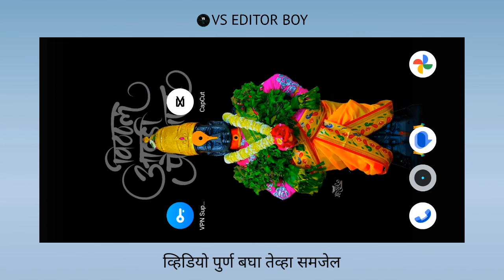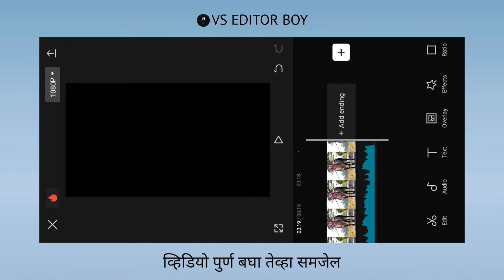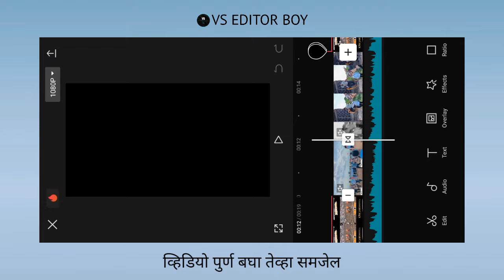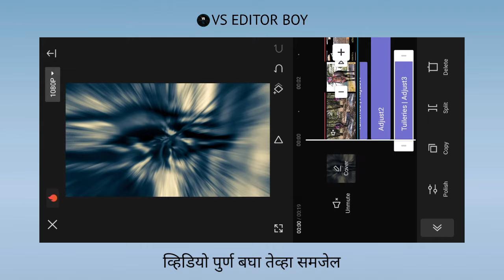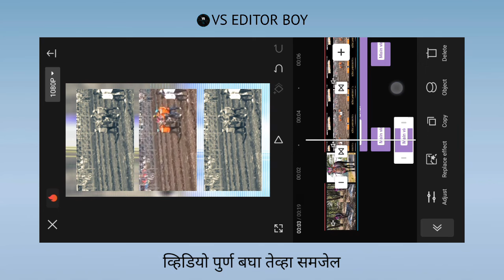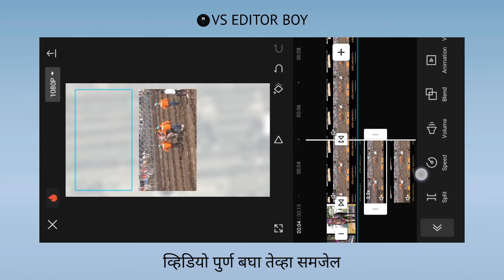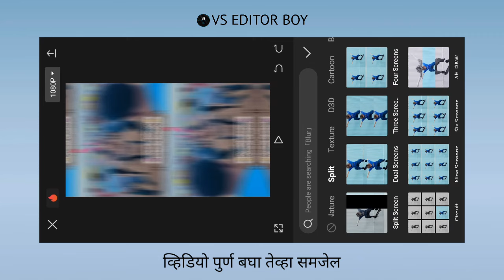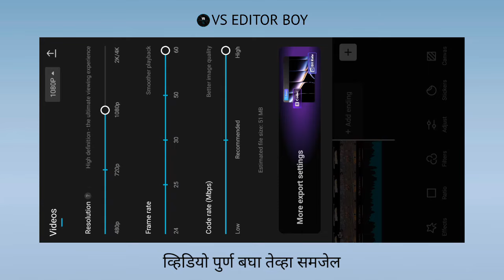🐴बैलगाडा शर्यत स्पेशल🦁 Reels Video Editing | Bailgada Sharyat Video Editing | vs editor boy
🙏🏻 नमस्कार भावांनो 😊 मी मयूर आहेर
मित्रांनो आजच्या व्हिडिओ मध्ये आपण शिकणार आहे सध्या trending वर सुरू असणारी reels कशी बनवायची.  तर व्हिडिओ पुर्ण बघा. आणि व्हिडिओ कसा बनवायचं ते शिका.